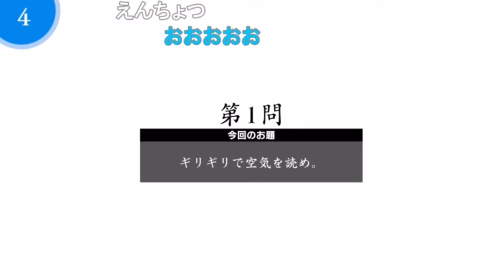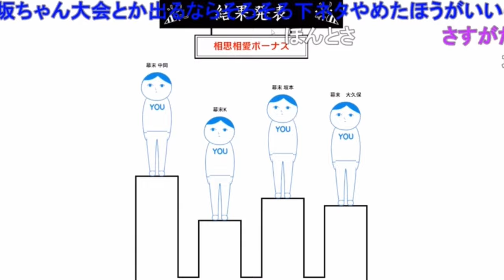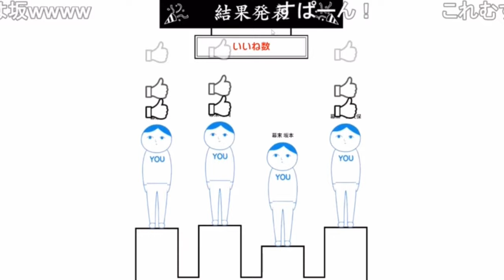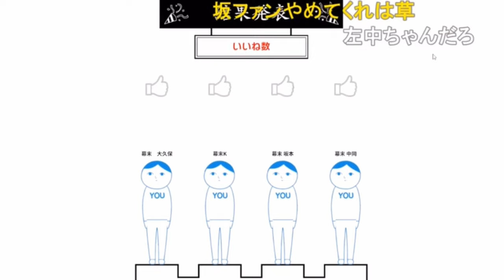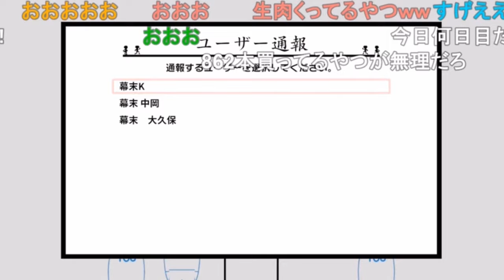空気読みOnline②No1空気読みは中岡！さすが14年近くブラックな労働環境を強いられた男《新幕末ラジオ第178回2024.3.30》【新･幕末志士切り抜き】チーム幕末・ゲームプレイ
会社がというより、中岡さんは上司に恵まれなかった(え？今も…？)

◆切り抜き元：
新・幕末ラジオ　第178回(ムギの可能性&皆で空気読み)
2024年3月30日(土)放送分